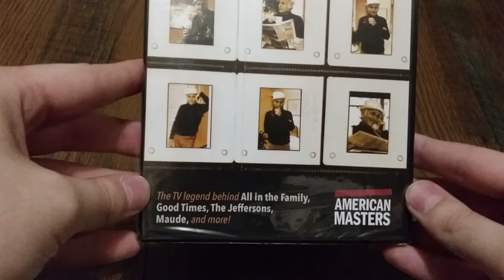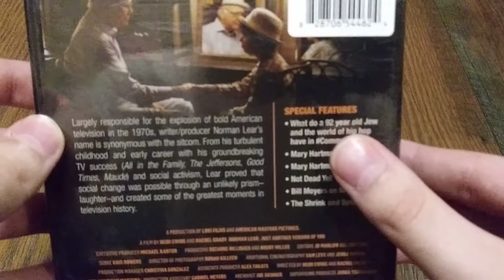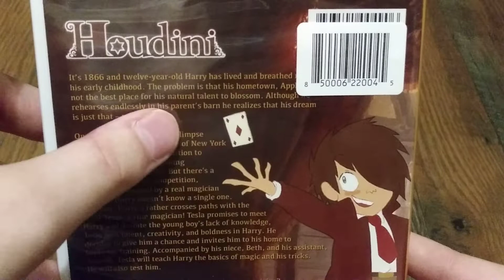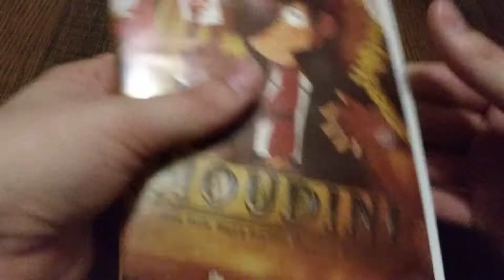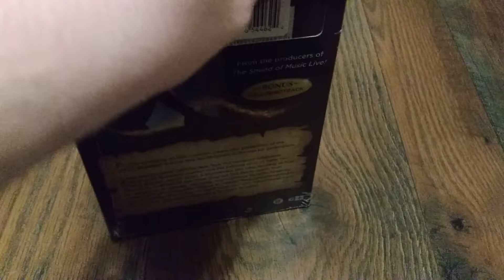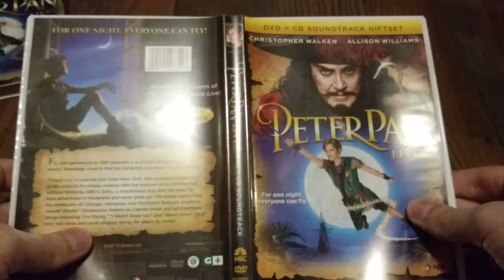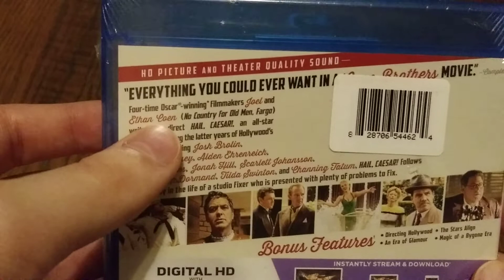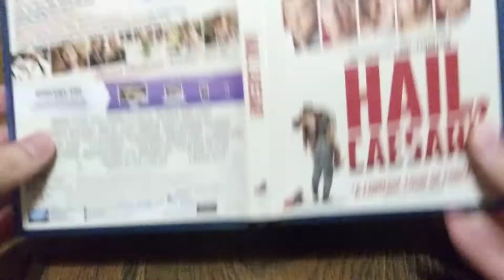Dollar Tree Movies Haul #1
New videos will upload on Tuesdays @ 4 P.M. CST.